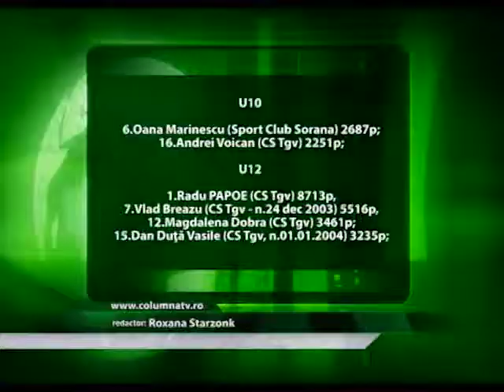Vlad Breazu, triumfător la Cupa Montin (Columna TV)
Tenismenii CS Târgoviște au încheiat acest an competițional participând la Cupa Montin care s-a desfășurat în perioada 20-22 decembrie la Ploiești. Pe prima treaptă a podiumului am avut și de această dată un reprezentant, Vlad Breazu la categoria 12 ani.